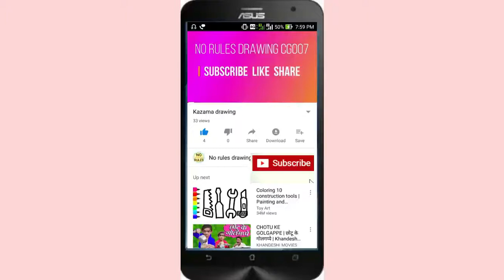mitsy nohara drawing 2019 shinchan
Shinchan's mom

Im an artist cg007
Theme- akanksha
Editor- akanksha
Produced by- cg007
No rules drawing cg007 production
This is one of the most creative channel for creativity lover people ...